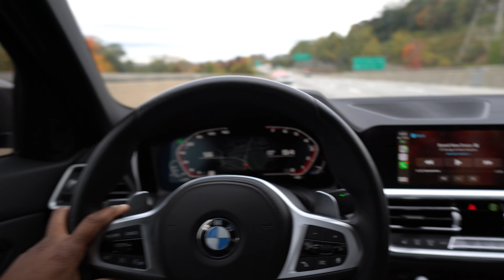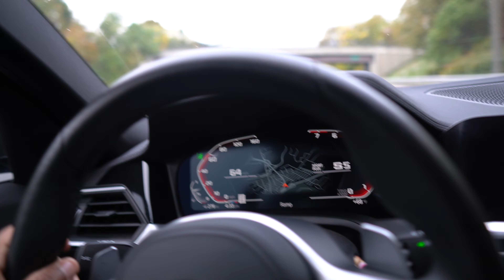G20 M340i Gets Ceramic Window Tint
Shoutout To These GUYS!!
EUROPEAN AUTO
TURTLE PERFORMANCE
YP AUTO DETAIL
PRINTCOATWRAPIT
3480 A/C Hampton Road
Oceanside NY

CERAMIC TINT
50% WINDSHIELD
20% ALL AROUND